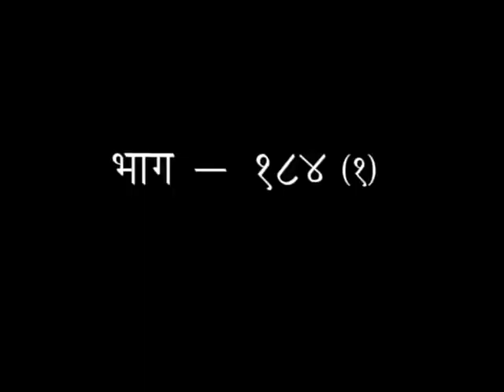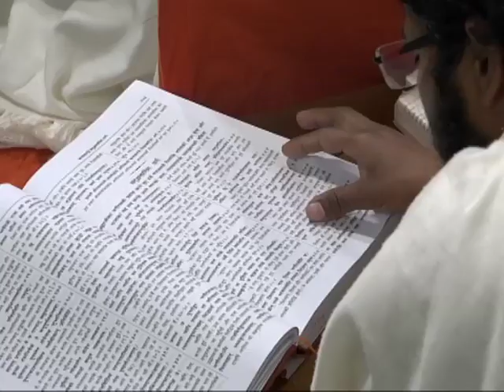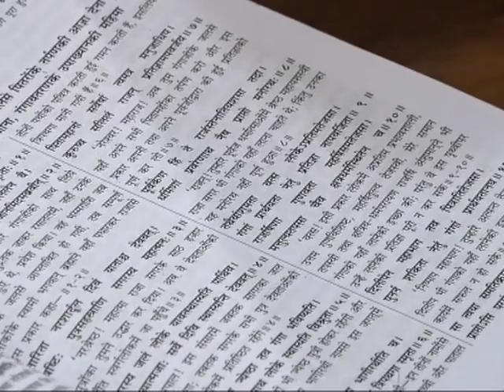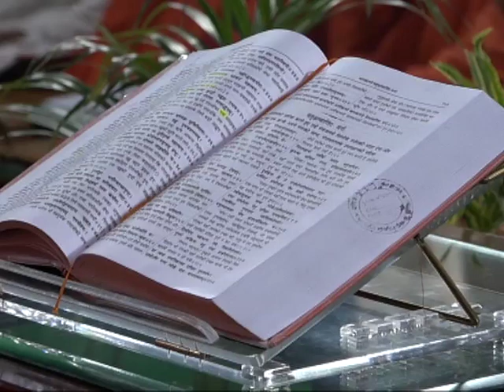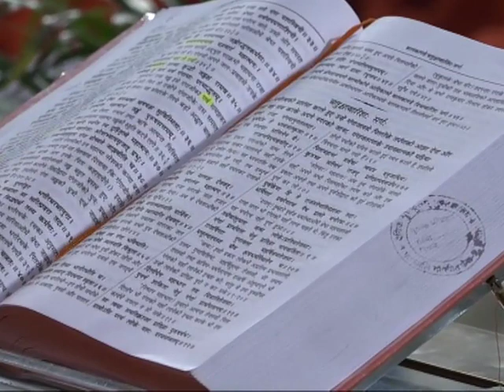श्रीमद् वाल्मीकीय रामायण - एपिसोड -184(भाग-01) || डॉक्टर आचार्या साध्वी देवप्रिया जी || वैदिक चैनल